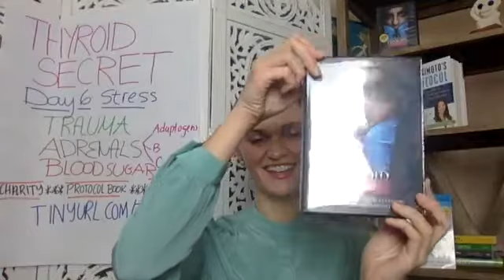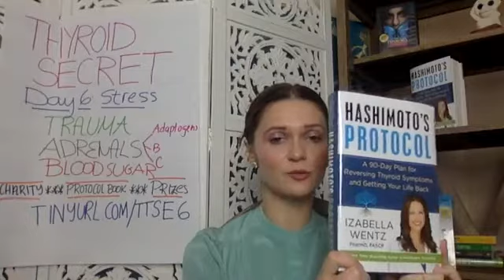The Thyroid Secret Q&A - Stress